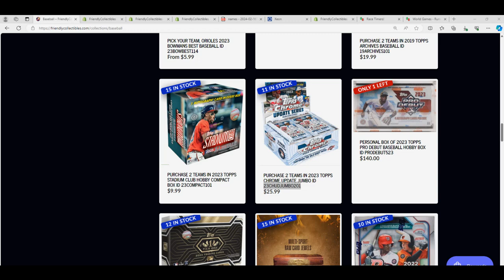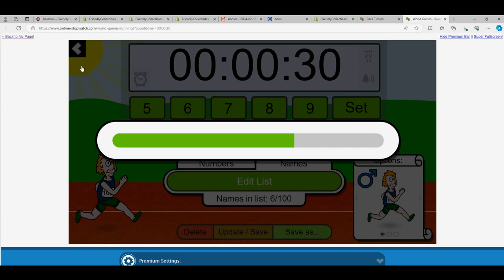2023 TOPPS CHROME UPDATE JUMBO FILLER B RACE